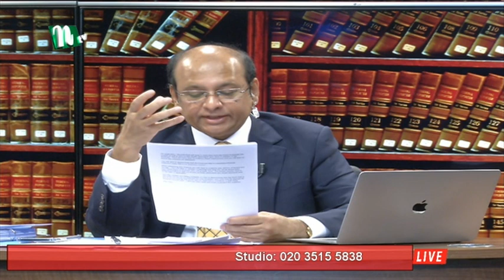Aine o Odhiker with Barrister MQ Hassan 03092022